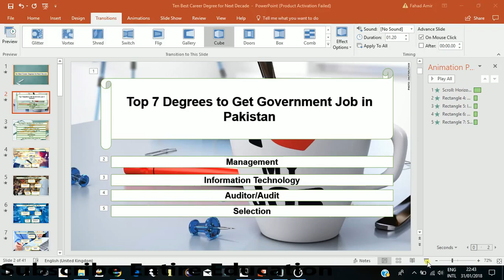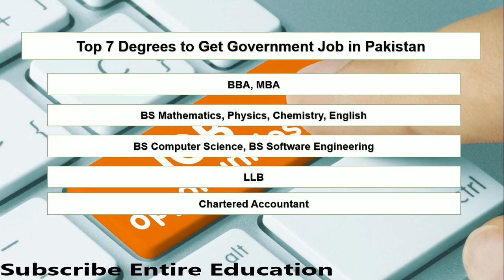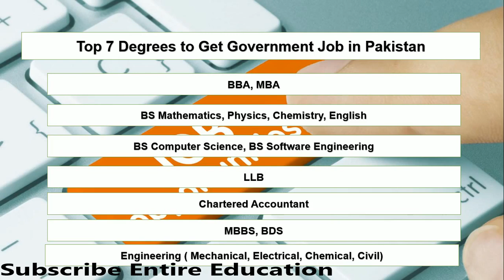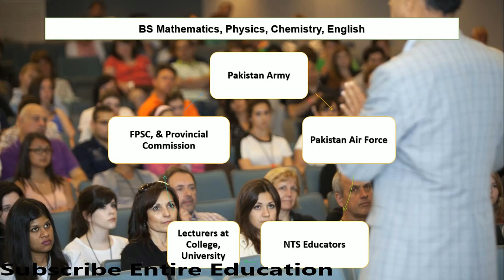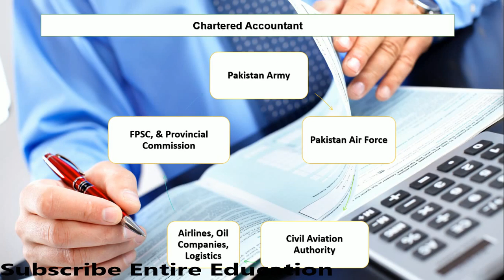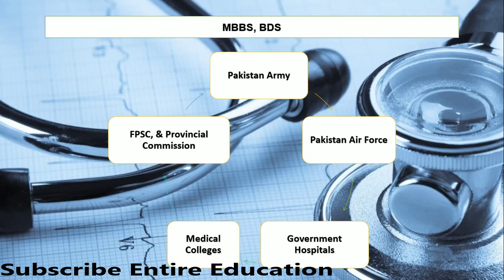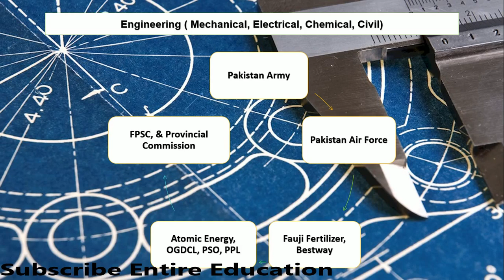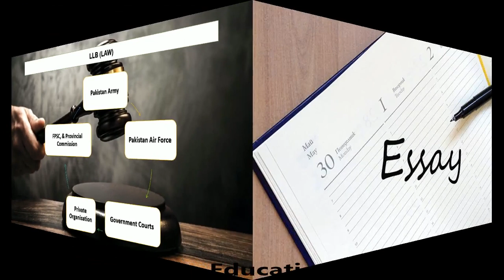Top 7 Degrees to Get Government Job in Pakistan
Top 7 Degrees to Get Government Job in Pakistan. I have put light on seven best degrees to get a government job in Pakistan. Moreover, Government Job blends with a lot of fringe and benefits.

CSS Guidlines

Pakistan Scholarships

Careers